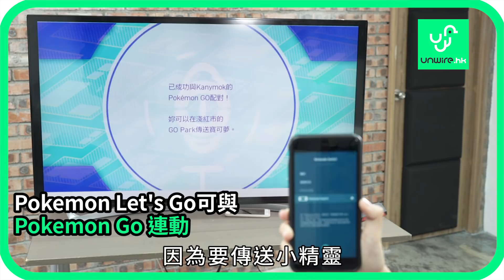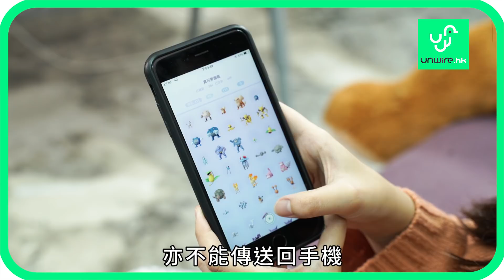手機過精靈好用嗎？ Pokemon Let’s Go手機連動 教學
有冇人已經打到四天王😍😍
@雞蛋妹-unwire.hk 發現係Pokemon Go過嘅精靈，
level通常唔係好高，所以都要慢慢升😵😵